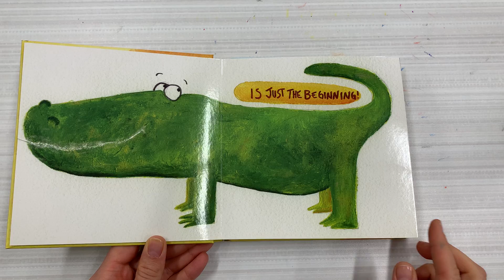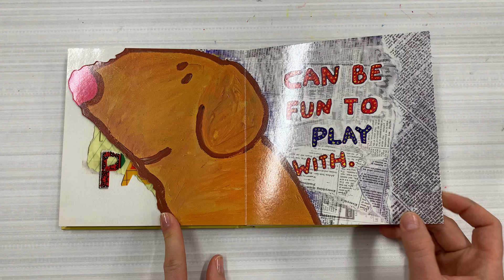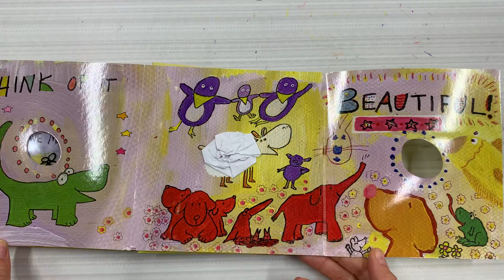Read Aloud: Beautiful Oops by Barney Saltzberg